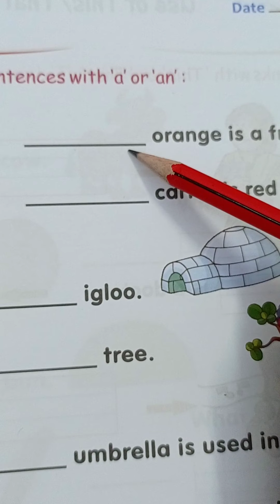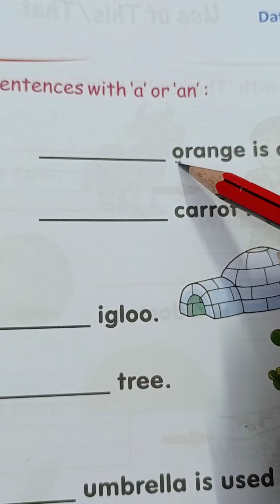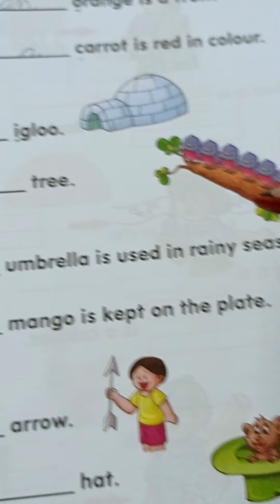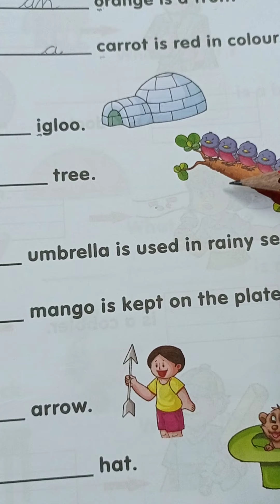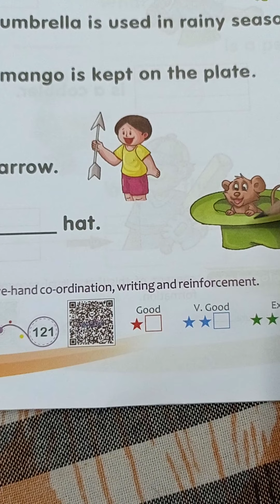Complete the sentences with 'a' or 'an'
English workbook